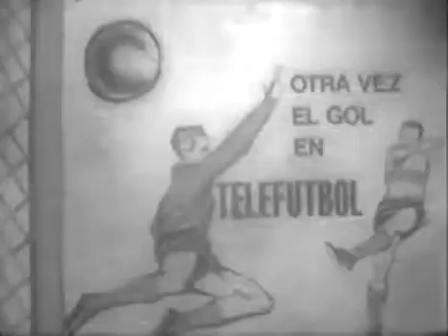Racing Club vs Bayern München 1966